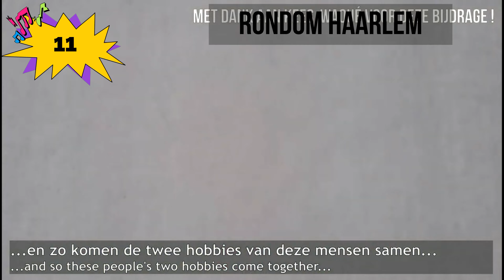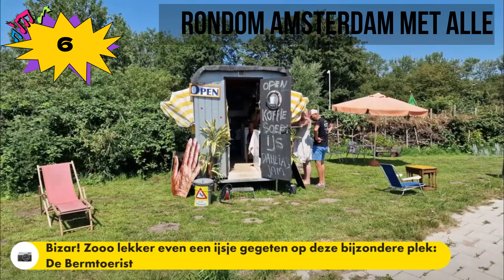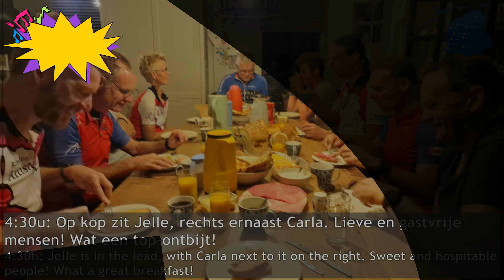Top 12 skating adventures of 2023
Haarlem, December 9, 2023

Skate blog: '2023: The highlights'

2021 was a year with many roller skating highlights, 2023 surpassed that. but 2023. wow!

A little earlier than in recent years, there it is (the ice rink beckoned... anyway)!
After the annual top 10 of recent years, now a top 12... and not a list with links, but a nice compilation of the skating adventures in 2023! We saw a lot and had a lot of fun!

The top 12:
12 Utrecht Skate Parade
11 Around Haarlem
10 OMNI Bulb Tour
9 The real Den Bosch Bollentocht
8 The Maasdijk
7 René's Bulb Tour
6 Around Amsterdam with Alle
5 11 River trip with Martin
4 Spring blossom tour Heerde
3 Vechtdal tour
2 OMNI 25 Anniversary Event
1 Inline Eleven Cities Tour

There were many other beautiful trips, but these were the trips that I remember most. Without our SMS group this would never have been possible. Willem and Henk Jan, my 'partners in crime', thank you for this wonderful year!

I hope that last year I was able to inspire people to take up skating out of season, because... almost every day is suitable for skating! I hope that I have been able to capture many of those rides beautifully - including with the 360° camera. For me, rollerblading without a camera is about the same as playing football without a ball.

I wish everyone a sporty and, above all, healthy 2024! Make it something beautiful and enjoy the last video of 2023!